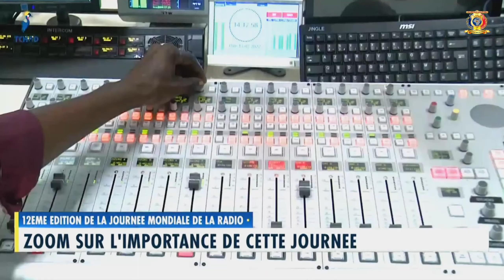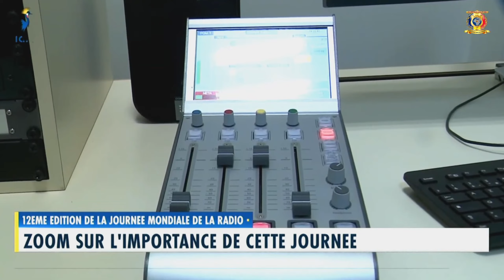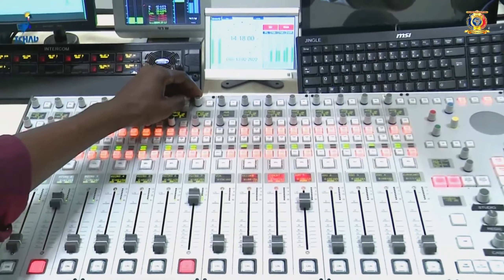12ème ÉDITION DE LA JOURNÉE MONDIALE DE LA RADIO - Zoom sur l'importance de cette journée